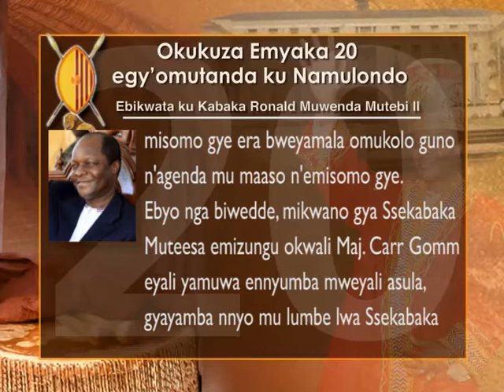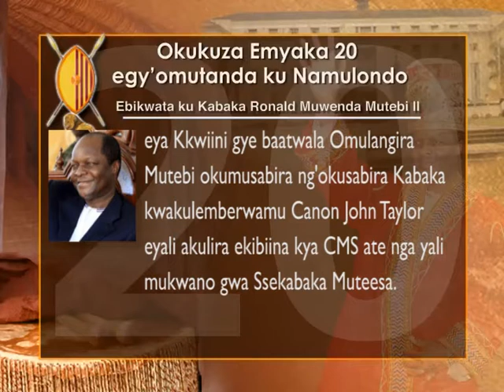Okukuza emyaka 20 egy'omutanda ku Namulondo